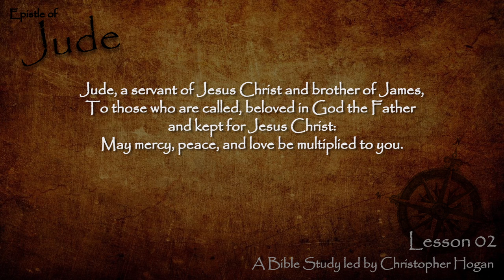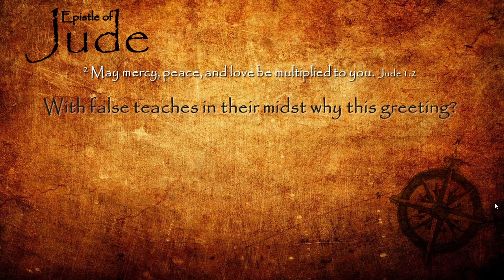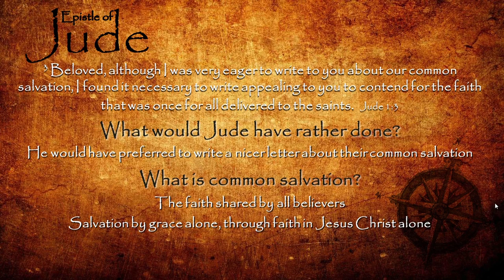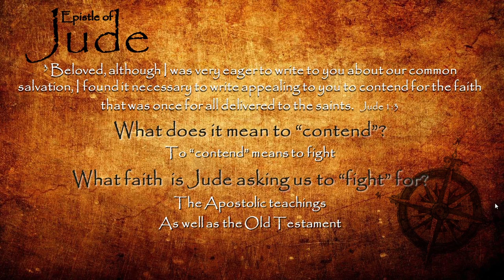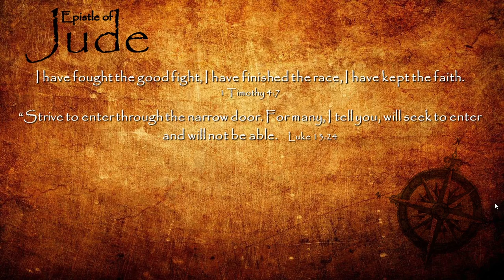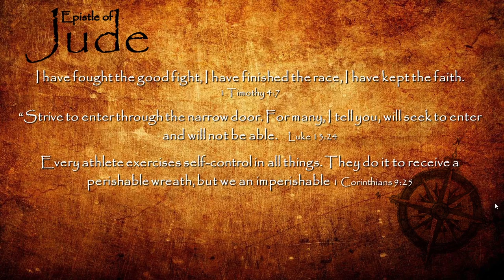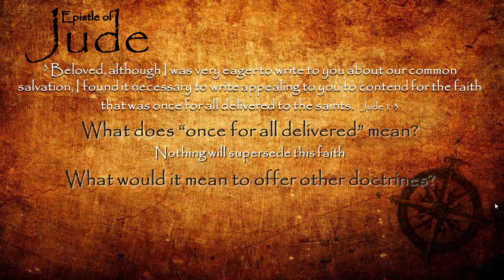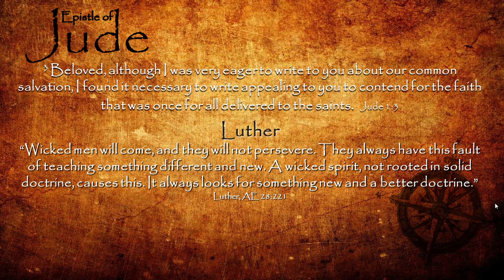Jude Bible Study Lesson 02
In this lesson we continue our study of the Book of Jude and will discuss verses 2 and 3.

"May mercy, peace, and love be multiplied to you.

Beloved, although I was very eager to write to you about our common salvation, I found it necessary to write appealing to you to contend for the faith that was once for all delivered to the saints."

What is "our common salvation"?
What does it mean to "contend for the faith?
What does "once for all delivered" mean ?